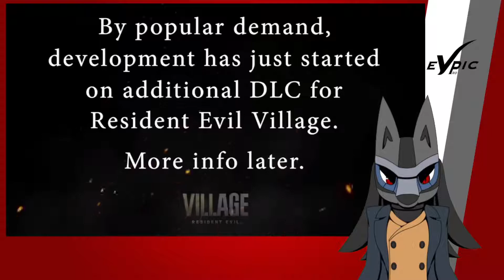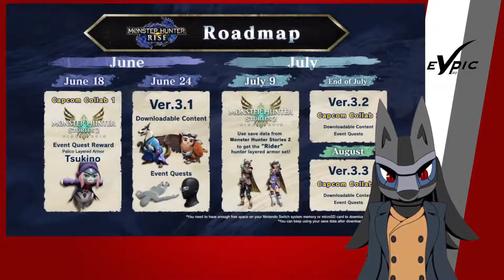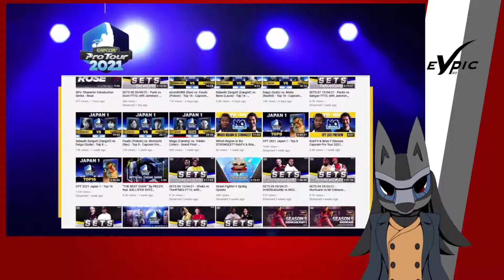Vtube Reactions - Capcom Showcase E3 2021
LucarioShirona's Reaction to Capcom Showcase! Let's see how many reveals there be...! *cough*